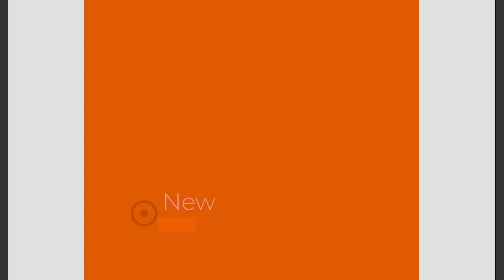Film 133 Zginanie przedramion chwytem neutralnym siedząc